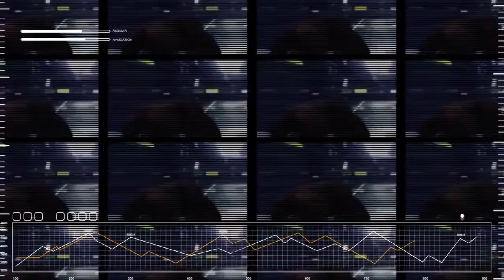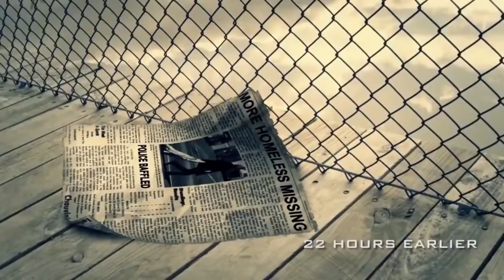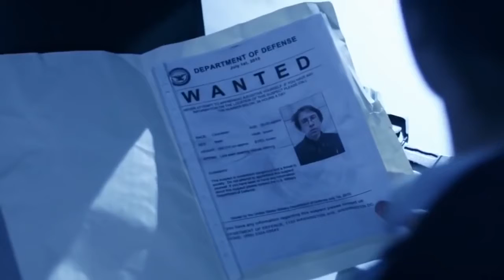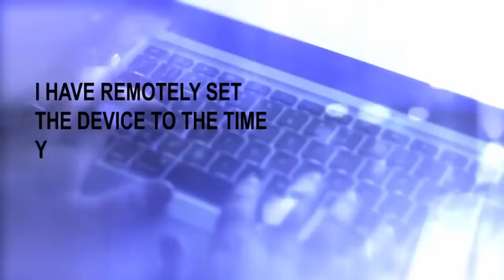Action movies 2016 Sci Fi Movies Full Length English New Adventure 2016 Movies